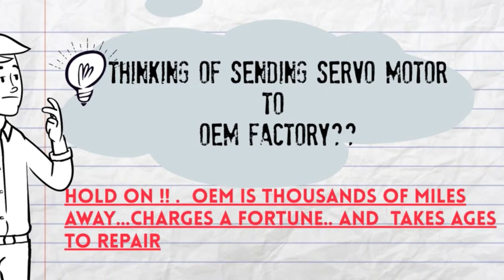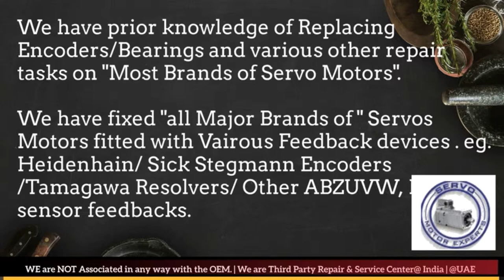Berkeley Process Servo Motor Drive Encoder Adjust Repair Ludhiana Pimpri Coimbatore Kolkata India